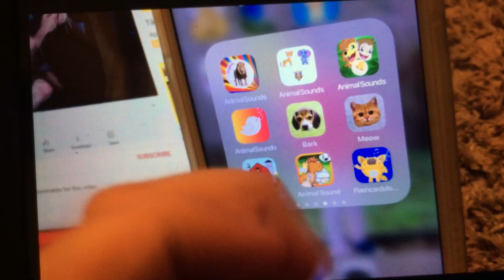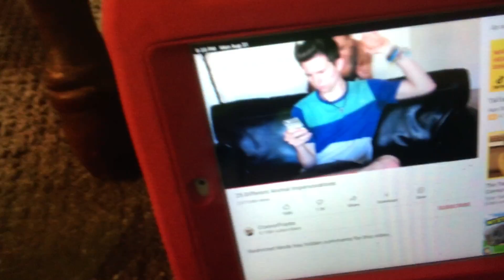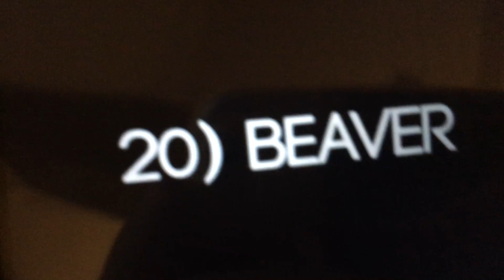25 Different Animal Impersonations